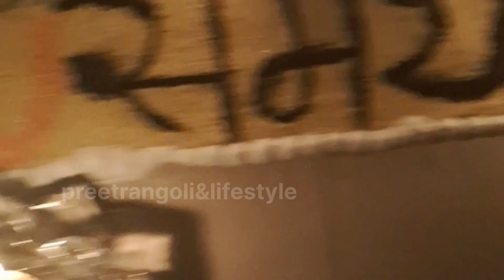🙏🌸श्री स्वामी समर्थ महाराजांची आकर्षक व सोप्पी रांगोळी 🌸🙏easyrangoli For begginers#spchallange#day18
Your Qurreis
 easyrangoli

howtomakerangolifordiwali बनविण्यात येते ધન્યવાદ.!